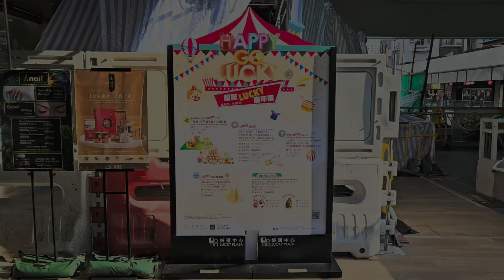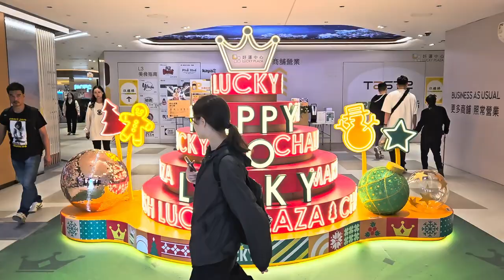「Happy Go LUCKY！聖誕LUCKY 嘉年華」 - 2023年11月23日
錄影日期:2023年11月23日
錄影器材:Samsung Galaxy S23+ 5G
剪輯軟件:iMovie (Apple macOS)
影片解像度:1920x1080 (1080p,Full High Definition)
影片長度:1分0秒